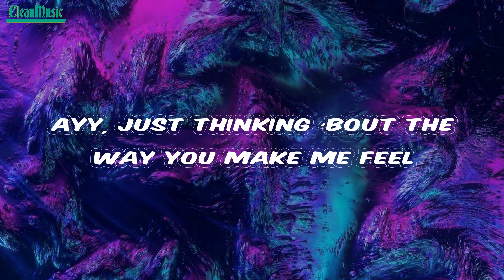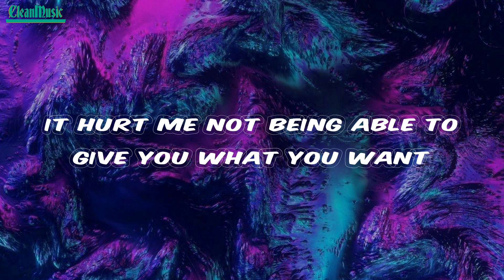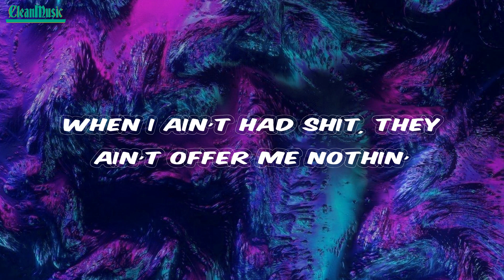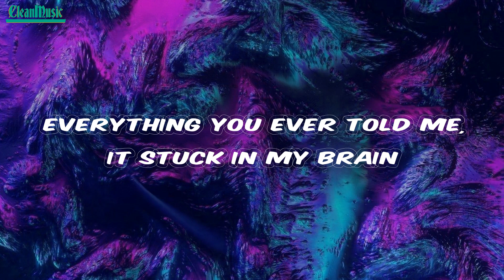Superstar Pride - PAINTING PICTURES (Lyrics)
Lyrics PAINTING PICTURES Superstar Pride

Lyrics:
Mm-mm-mm
2 AM, the night still young
It hurt me not being able to give you what you want
Since I was a toddler
All the sheisty shit that I've done
Blessed to not be in no chains
Uncle killed me when I was young
Mama blessed the boy with the cocaine
Growing up, I ain't have no daddy
My mama played both roles
Been hard on a nigga since I came out the womb
Yeah, the pussy hole
I was taught to trust none
Face your problem, never run
Ayy, and it's still fuck love
2 AM, the night still young